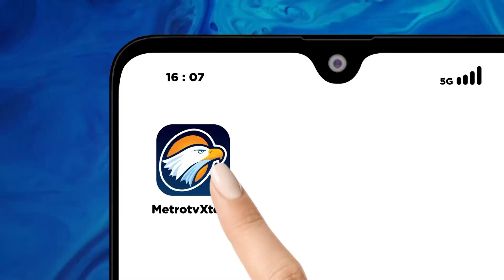Ngegas Diawal, IHSG Puter Balik Melemah di Awal Perdagangan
MetroTV, Indeks Harga Saham Gabungan (IHSG) dibuka positif pada awal perdagangan. Namun beberapa saat kemudian terpantau putar balik mengarah ke zona merah.